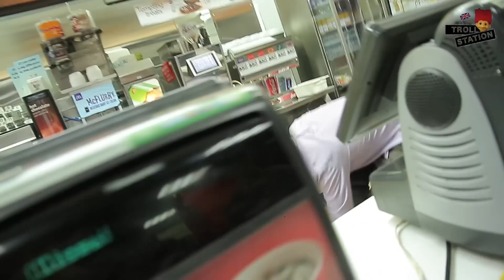OAP VS OAP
@BMWJARVO and his old school pal @MrMagicMerlo go around Clapham North arguing and fighting over silliness.